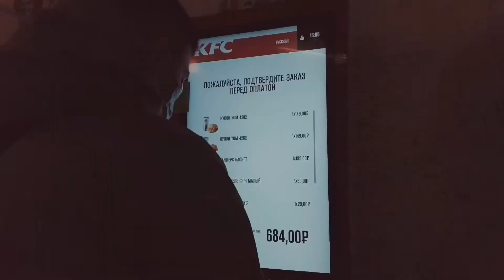МЕНЯ УВОЛИЛИ!? ВЛОГ САНКТ-ПЕТЕРБУРГ | СОБИРАЮ ДОКУМЕНТЫ ДЛЯ НОВОЙ РАБОТЫ | БЮРОКРАТИЯ В МЕДИЦИНЕ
Всем привет! В новом ВЛОГЕ мы посетили второй раз за год ФУД - КУРТ! Бегали по больницам в поиске нужных справок! Наши настоящие и неподельные эмоции!

Данный знак - мотивация для нас снимать больше и чаще. Пиши в комментариях то, что бы Вы хотели увидеть, услышать, либо сделать нам замечание. Отсылай своим друзьям и делись нашим видео!

Этот канал создан с целью запечатлять интересные моменты из нашей жизни. Здесь все по настоящему, без актерской игры, думаю во многом из увиденного вы найдете себя.